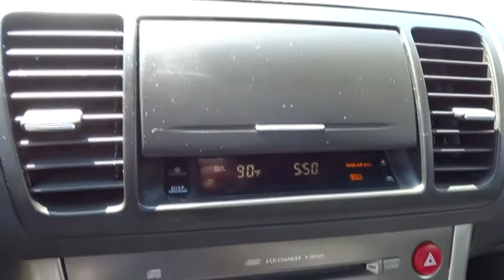2005 Subaru Outback Santa Rosa, Petaluma, Marin, San Francisco, North Bay, CA 56314436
2005 Subaru Outback

2727 Dowd Dr.

Outback XT Ltd trim. Sunroof, Heated Leather Seats, Multi-CD Changer, Dual Zone A/C, All Wheel Drive, Alloy Wheels, Turbo Charged, Overhead Airbag. 5 Star Driver Front Crash Rating. READ MORE!br /br /KEY FEATURES INCLUDEbr /Leather Seats, All Wheel Drive, Heated Driver Seat, Turbocharged, Multi-CD Changer, Dual Moonroof, Aluminum Wheels, Dual Zone A/C, Heated Seats, Heated Leather Seats. Rear Spoiler, Keyless Entry, Child Safety Locks, Heated Mirrors, Bucket Seats. br /br /EXPERTS RAVEbr /Edmunds.com explains A family car that does a nice impression of a sport sedan, the Subaru Legacy is a lot of car for the money.. 5 Star Driver Front Crash Rating. 5 Star Passenger Front Crash Rating. Approx. Original Base Sticker Price: $30,900*. br /br /VISIT US TODAYbr /The new and pre-owned inventories at Lithia Chrysler Jeep Dodge of Santa Rosa are always stocked with a wide variety of Chrysler, Dodge and Jeep vehicles. The qualified sales representatives and expert auto technicians provide you with a straight forward, no hassle shopping and service experience every time. Come and meet us today at 2727 Dowd Drive; you can see everything our Santa Rosa, CA dealer has to offer! br /br /Pricing analysis performed on 4/24/2015. Please confirm the accuracy of the included equipment by calling us prior to purchase. br /